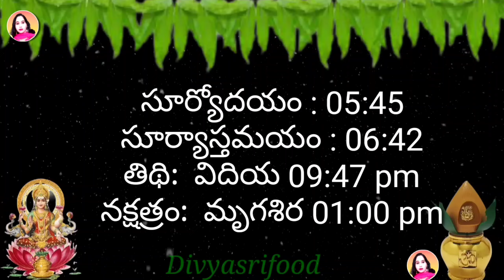Daily Panchangam 1 June 2022 |Panchangam today | 1 June 2021 Telugu Calendar Panchangam Today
Daily Panchangam 1 June 2022 |
 Panchangam today 1 June 2022 Telugu Calendar Panchangam Today

Today Panchangam 1/6/2022 Telugu Calendar Daily. Watch Daily Panchangam 2022 June in Telugu with Tithi, Nakshatram, Yogam, Karanam, Varam, Subha Samayalu, Asubha Samayalu Timings and Telugu Festivals 2022 July.

• 🆃🅷🅰🅽🅺   🆈0⃣🇺  🆂🇴  🅼🇺🅲🅷 •